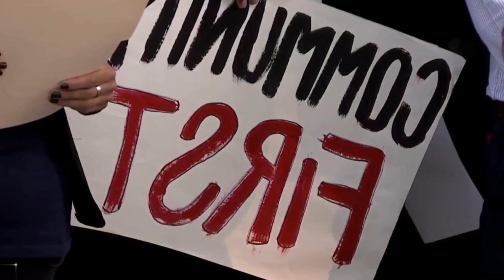GORDON RAMSAYS NEW SUBURBAN CHICAGO RESTAURANT OPENS NEXT WEEK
Gordon Ramsays new suburban Chicago restaurant will officially open next week. Before becoming a restaurant. the site was occupied by the Oswald Pharmacy from 1930 to 1980.